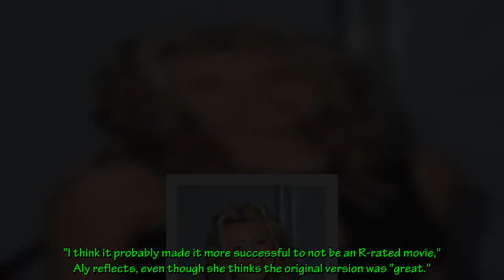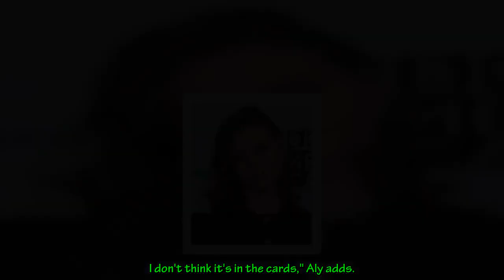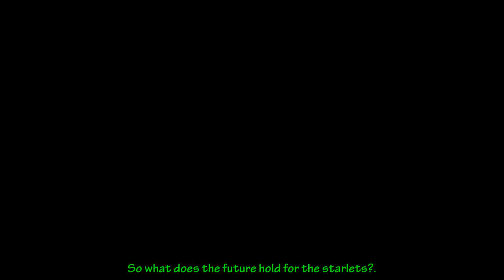Aly Michalka Reveals a Potential Easy A Sequel Is in the Works